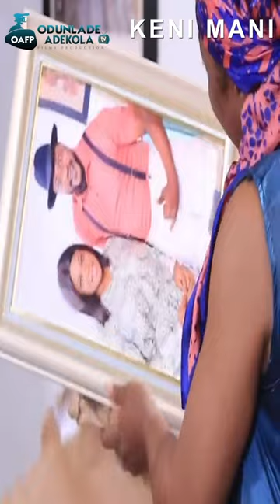SAAMU ALAJO YORUBA COMEDY SERIES EP 92 (KENI MANI)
Enjoy this rib cracking scene from episodes showing already on our channel.